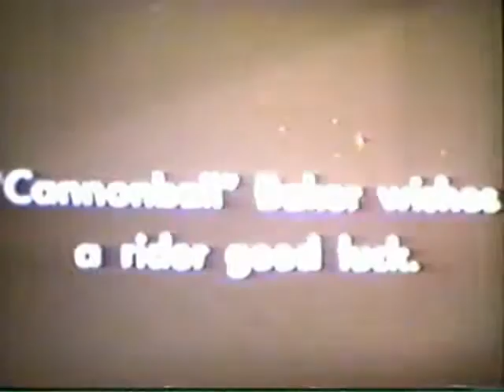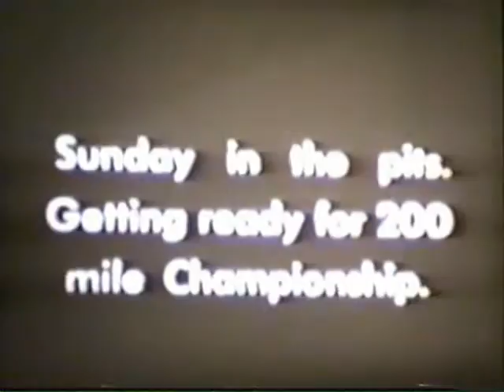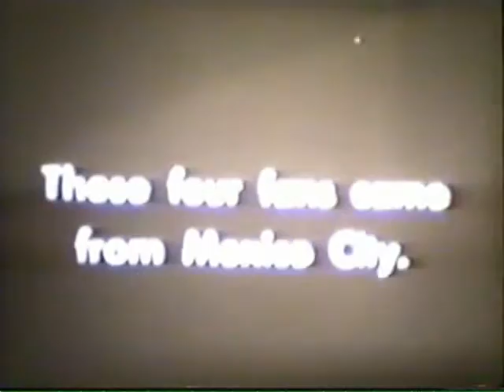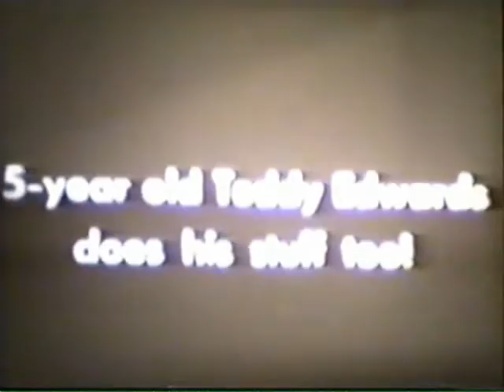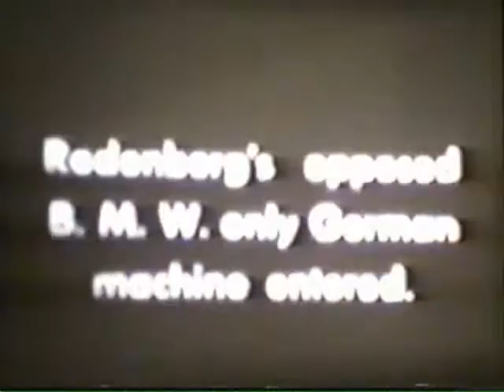Part One, Floyd Clymer Daytona 1948 Film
Part one of two parts